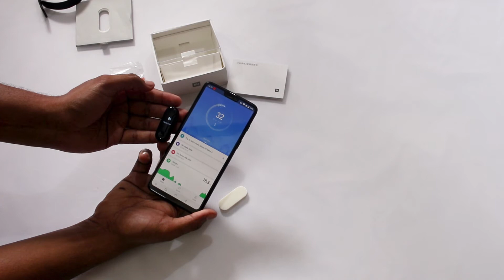Xiaomi Mi Band 3 Unboxing & Overview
From Aliexpress

From Banggood